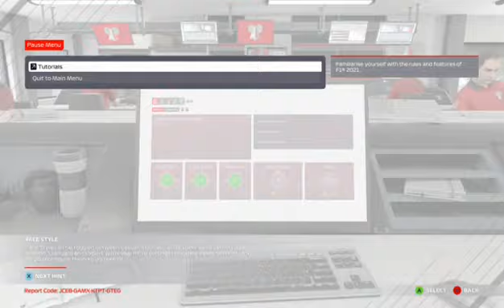F1 2021 my team the imolia grand prix S2